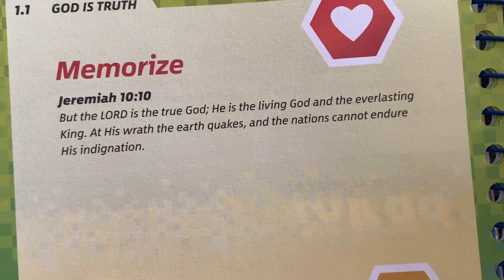Awana TNT - Jeremiah 10:10 Bible Memory Song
“frere jacques”